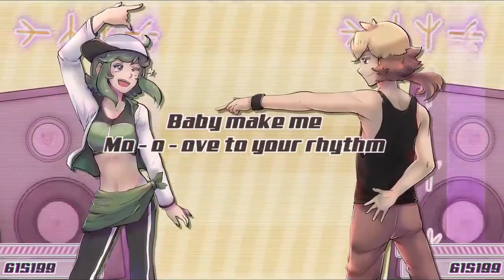【Miku & Fukase】Boom Boom Boom【VOCALOID COVER】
Always better with earphones 😉
Congratulations to the amazing Pika-P who did this vsqx in the span of 3 hours and thank you for sharing us your works ~❤️️

-Original by Kira ft. Gumi and Ham
-Vocals:
   Hatsune Miku V4 English
   Fukase English
   Kagamine Rin & Len V4 Eng

-VSQx: Pika-P

Mixing and tuning by me

Enjoy & Stay how YOU are because YOU are FANTASTIC
I Hope you like this cover ! - Nasai Nasai